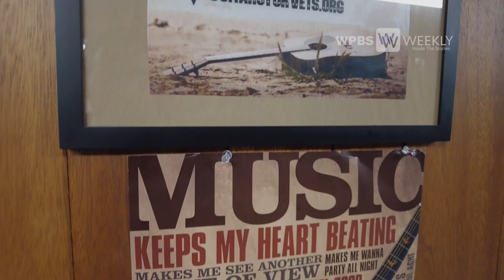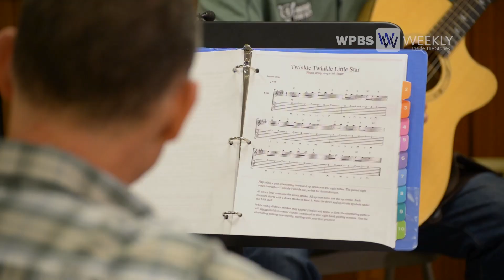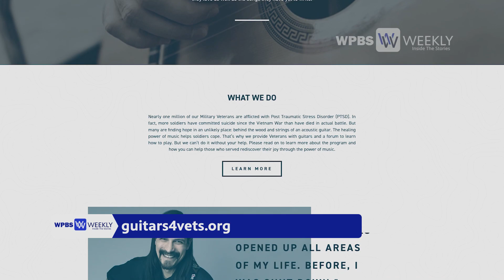Guitars for Vets | WPBS Weekly: Inside the Stories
Millions of veterans in the US suffer from post-traumatic stress disorder. While some treat PTSD through medication or talk therapy, one particular organization takes a different approach through the healing power of music.

WPBS Weekly: Inside the Stories is brought to you by: The Watertown Oswego Small Business Development Center, The J.M. McDonald Foundation, and The Doctor D. Susan Badenhausen Legacy fund of The Northern New York Community Foundation.  Additional funding from the New York State Education Department.